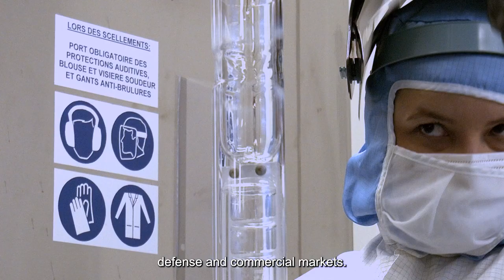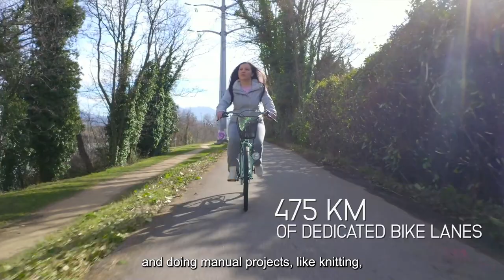Work & Live in Grenoble Alpes: LYNRED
Discover Grenoble Alpes: a place to thrive, in and out of work!
Meet Déborah ➤ Manufacturing technician & technical advisor at LYNRED 🥽 and FC Grenoble Rugby superfan! 🏉
In Episode 3 of Work & Live in GrenobleAlpes, Deborah tells us how she produces cutting-edge components for infrared technologies during her workday, while taking advantage of her free time to do one of her many hobbies, like biking around the city and catching a rugby game at Grenoble's major sports arena. 🚲 🔬 👏

👉 Learn more about how Grenoble’s locals enjoy the area in their professional and personal endeavors

Grenoble Alpes is home to a large number of production sites of major industry leaders.
With the recent surge in recruitment, our team wanted to give outsiders a look at professionals who work at these companies. In this short film series, you will be invited into the lives of four different people who all work and live in Grenoble Alpes.
What does it mean to live and work here? For some, it means attacking work on Monday and attacking the mountain on the weekends. For others, it means starting the morning at the office and finishing the evening at one of the city’s many concert venues. The possibilities are endless!
There are a million things to be passionate about in Grenoble Alpes and a million ways to thrive both personally and professionally! These four people share their stories.
Thank you to Air Liquide, BD, LYNRED and Caterpillar for the opportunity to film at your sites!